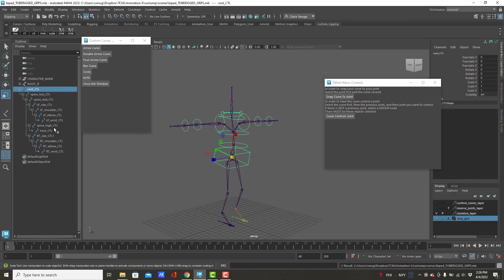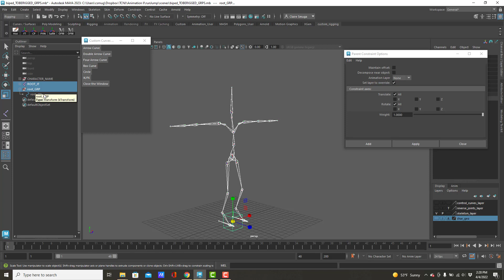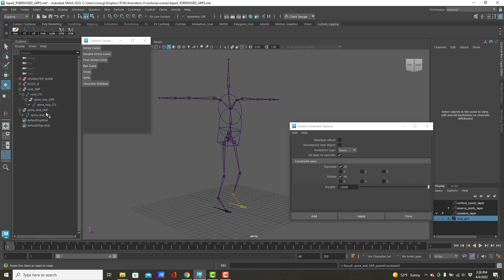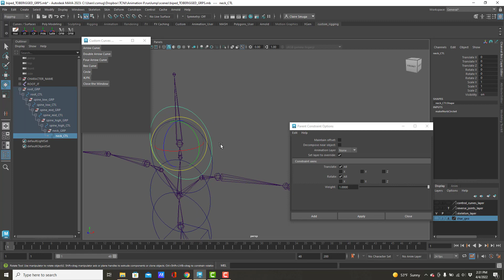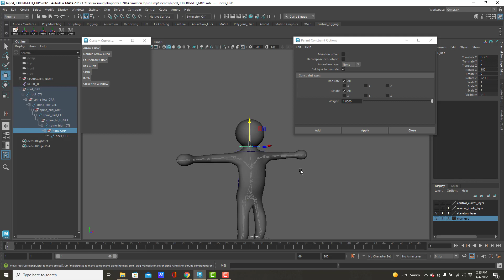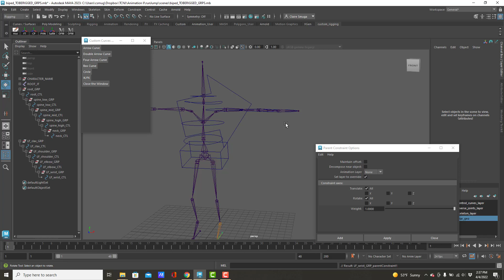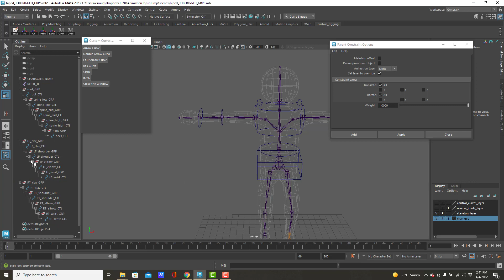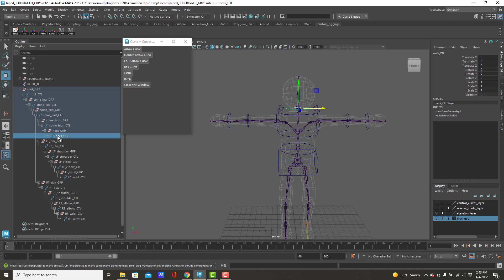04_rig_grpNodes